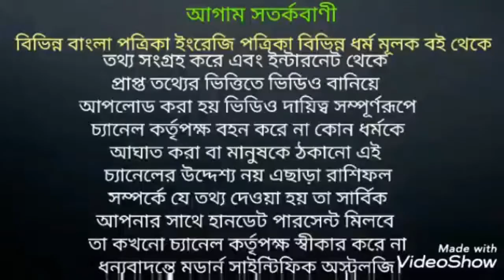কার্তিক পূর্ণিমা স্নানের ও দানের মাহাত্ম্য জেনে নিন।#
কার্তিক পূর্ণিমাতে স্নানের ও দানের মাহাত্ম্য জেনেনিন।